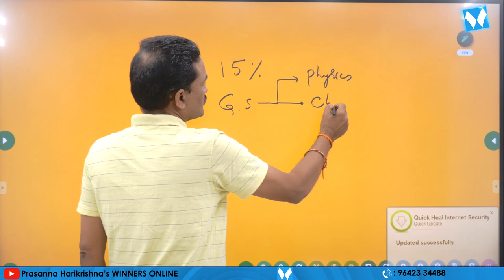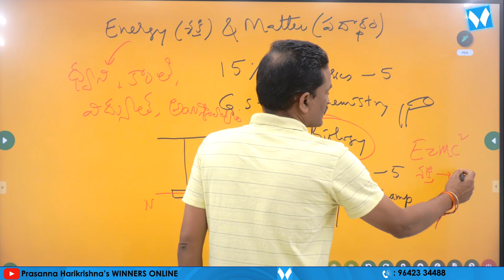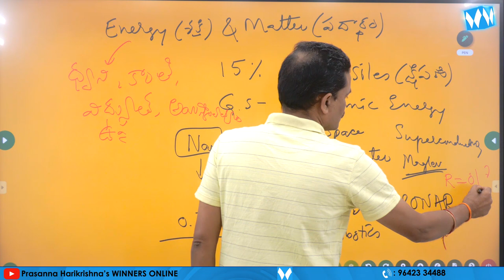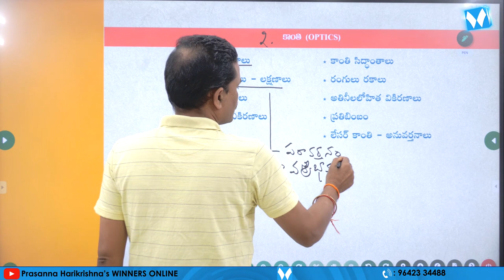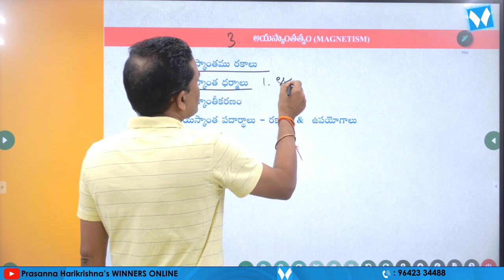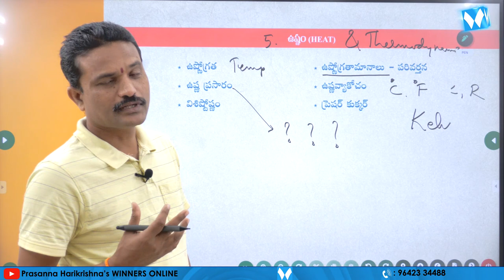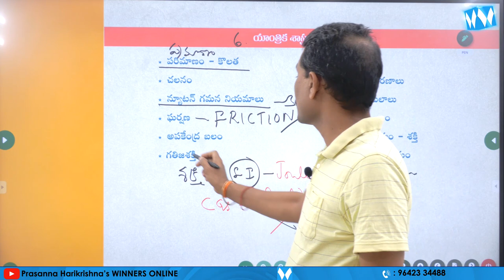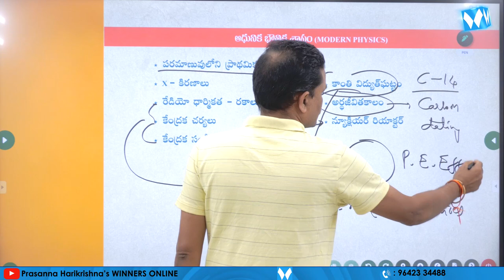PHYSICS SYLLABUS ANALYSIS | APPSC | TSPSC| SI&PC |RRB NTPC| ANANTHA RAMAKRISHNA| WINNWERS ONLINE